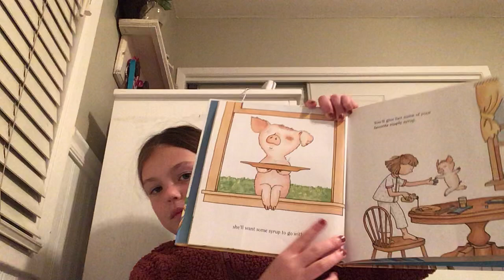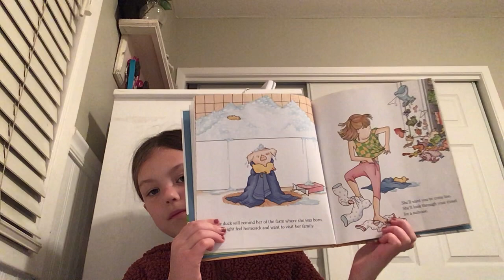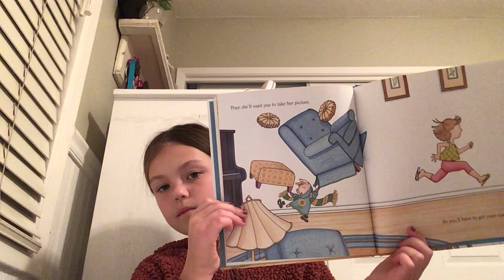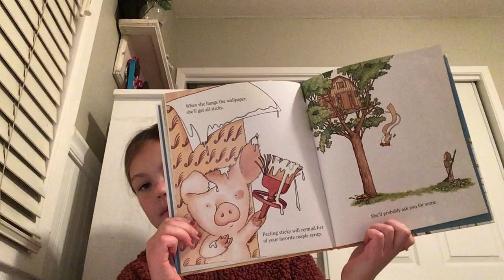If you give a pig a pancake by, Laura Numeroff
Hope you enjoyed this video of Sophia reading If You Give A Pig A Pancake.